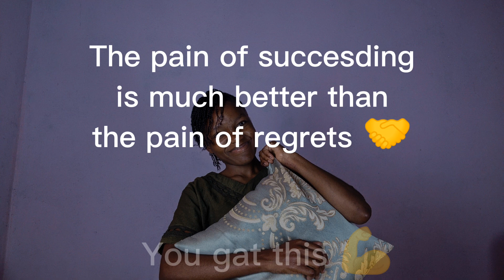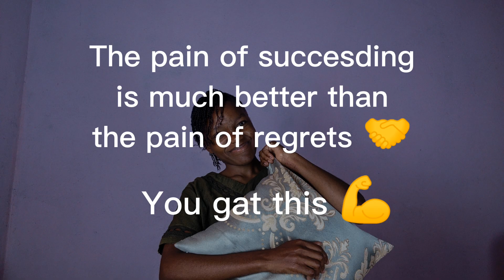Radiography in Zambia 🇿🇲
00:00 intro
01:05 Who can be a Radiographer?
02:34 What's in Radiography?
03:52 Which institutions offer Radiography in Zambia?
04:43  How are the tuition fees?
05:56 Is there distance learning?
06:51 What of Masters?
07:51 What courses are in radiography?
08:53 What am i suppose to be wearing?